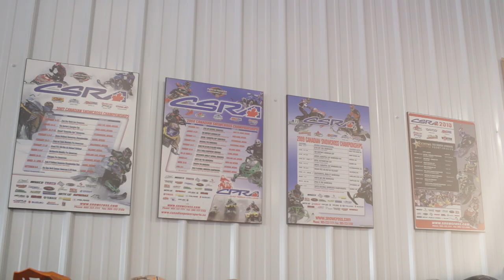2021 CSRA with Ken Avaan